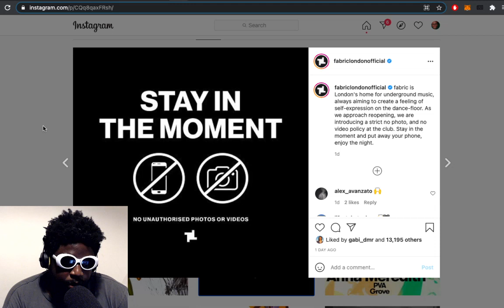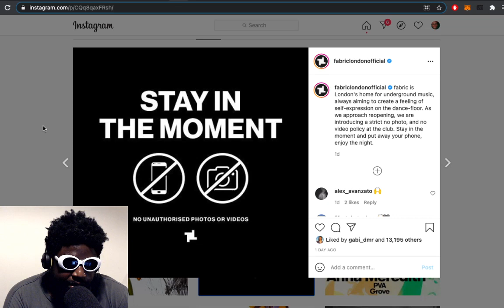fabric introduces new “No Photo and No Video” policy in the nightclub